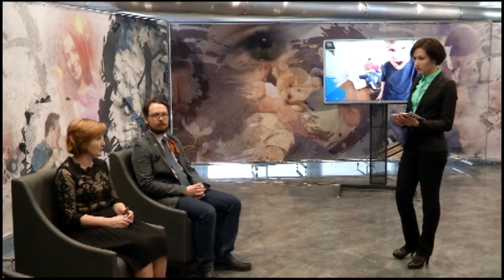За семью печатями - Ревность